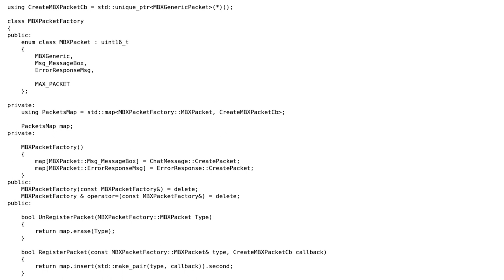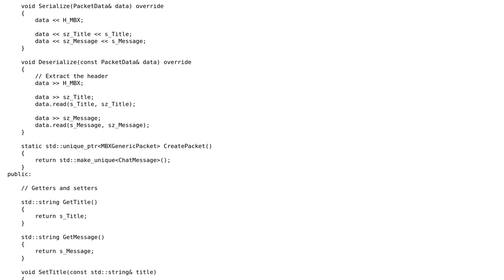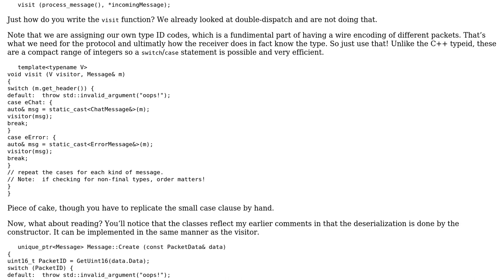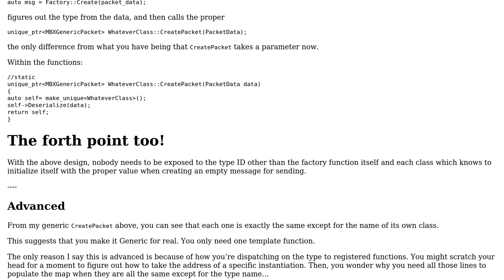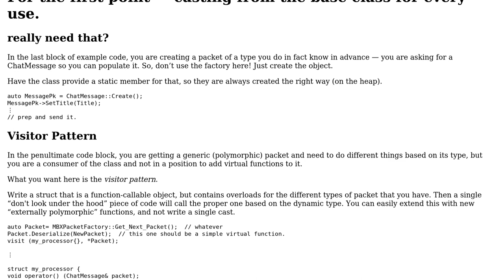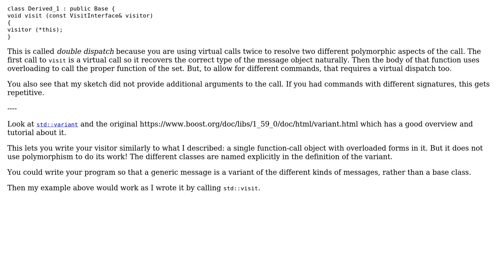Code Review: Packet Factory design for networking application (4 Solutions!!)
Code Review: Packet Factory design for networking application

With thanks & praise to God, and with thanks to the many people who have made this project possible! | Content (except music & images) licensed under CC BY-SA | Music | Images & others | With thanks to user JDlugosz user Cosain Melic and the Stack Exchange Network Trademarks are property of their respective owners. You are responsible for your own actions.